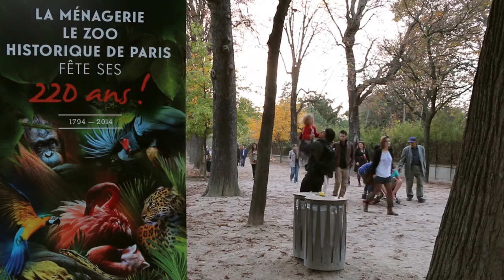La Ménagerie - Le Zoo du Jardin des Plantes - Paris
La Ménagerie - Le Zoo du Jardin des Plantes - Paris : Orang-Outans, Pandas Roux, Léopard des neiges